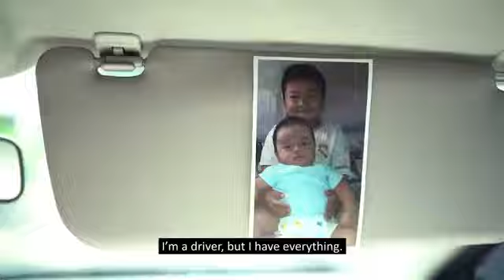Film Pendek Kisah Inspiratif Mitra Pengemudi Uber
Jasa Pembuatan Video Content Digital .